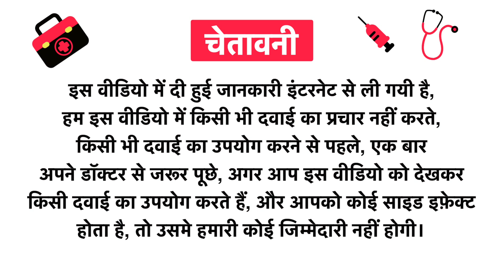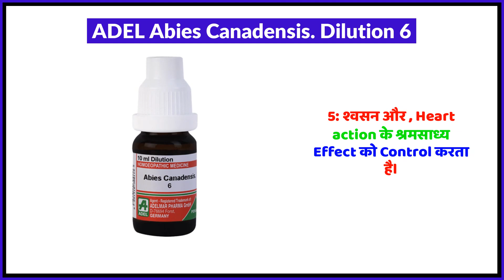ADEL Abies Canadensis. Dilution 6 Uses in Hindi | Side Effects | Review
ADEL Abies Canadensis. Dilution 6 Uses in Hindi | Benefits | Side Effects | Dose

Topics Covered in This Video
ADEL Abies Canadensis. Dilution 6 Uses in Hindi
ADEL Abies Canadensis. Dilution 6 Kis kaam aati hai
ADEL Abies Canadensis. Dilution 6 Review
ADEL Abies Canadensis. Dilution 6 Side Effects
ADEL Abies Canadensis. Dilution 6 ke fayde in hindi
ADEL Abies Canadensis. Dilution 6 how to use